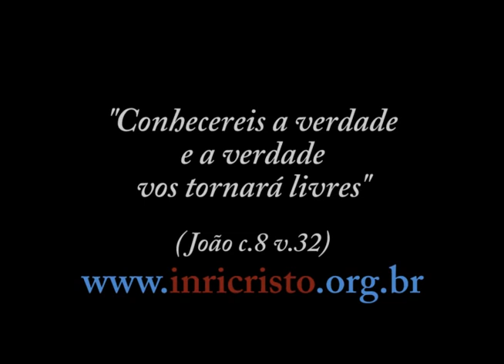75ª transmissão de INRI CRISTO ao vivo no JustinTV (11/08/2012)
Perguntas do dia 11/08/2012:

- Tenho dificuldade em compreender o livre-arbítrio. Como entender o livre-arbítrio dentro da lei do carma e o destino, visto que está tudo predestinado?
- Como faremos para retornarmos neste equilíbrio universal que tanto esperamos?
- Por que mesmo alguns espíritos tendo consciência de que estão incorporados, quando tentam rebater ou tirá-lo não conseguem?
- Quando a sua mãe Maria te teve, ela era virgem mesmo?
- O que você acha das religiões pagãs?
- Houve mesmo o tal sincretismo religioso durante o reinado do Imperador Constantino no século IV?
- Macumba, simpatia, oferenda... essas coisas pegam?
- A situação terrível do mundo hoje acontece por vontade de DEUS?
- Então o livre-arbítrio está ligado diretamente com o carma? Ou seja, se eu estiver numa encruzilhada e tiver que optar por uma via, se eu tiver débito carmático DEUS vai me levar para um lado e se eu não tiver leva para outro?
- Um espírito pode regredir? Como será o futuro dos espíritos que não vão conseguir evoluir?
- Por vezes sou invadida por sentimentos negativos, originados por outras pessoas. Como rebater e controla-los? Devo afastar-me dessas pessoas?